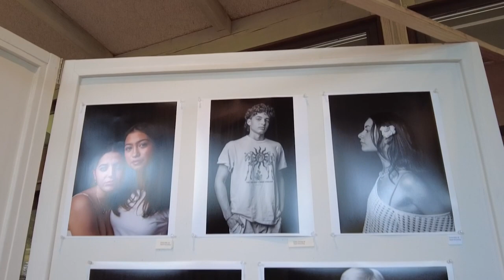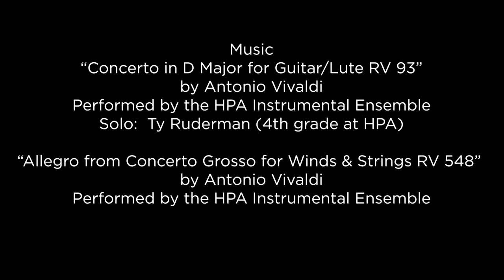Hawaiʻi Preparatory Academy - Hoʻonanea Showcase - Upper School Visual Arts